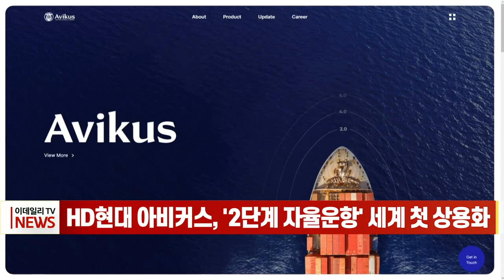HD현대 아비커스, '2단계 자율운항' 세계 첫 상용화 (20220809)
HD현대 아비커스, '2단계 자율운항' 세계 첫 상용화